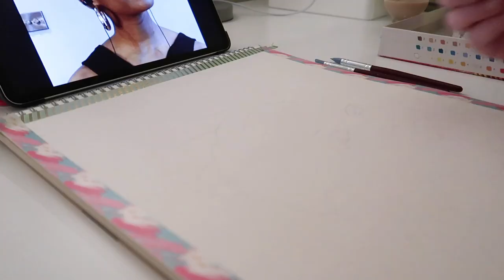Sky Arts Portrait Artist of the Week - Oti Mabuse - Oil Pastel Portrait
This week I took part in the Sky Arts Portrait Artist of the Week challenge with Oti Mabuse 🙂 I decided to use oil pastels for this portrait painting but I would love to see your work if you took part. Let me know what you would like to see me paint next in the comments below...🖤

· Featured ·
Sennelier Oil Pastels
Daler Rowney Pastel Paper
Blending Tools